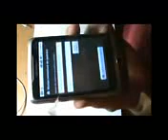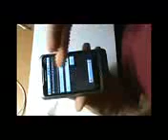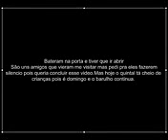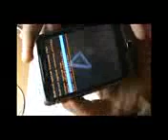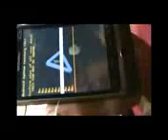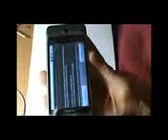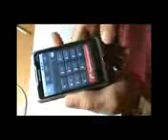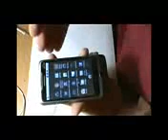Como desbloquear Celular Android Bloqueado com código de bloqueio